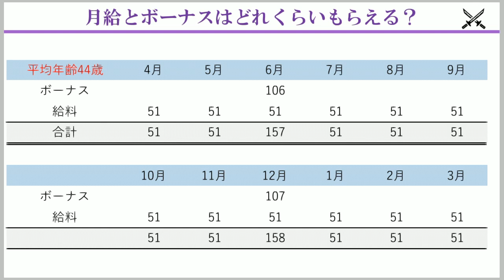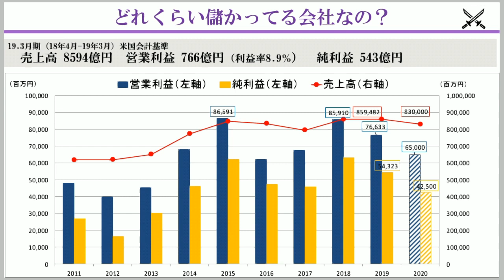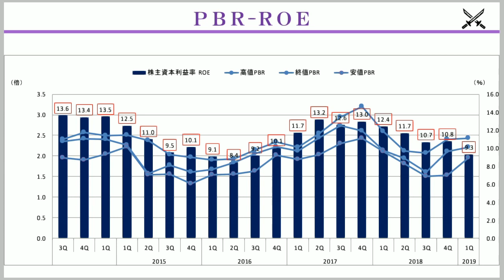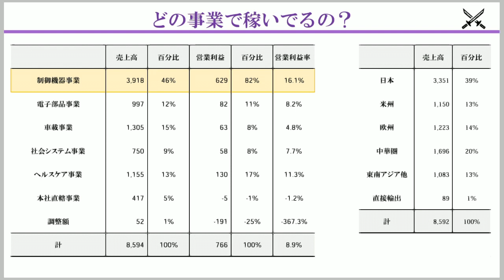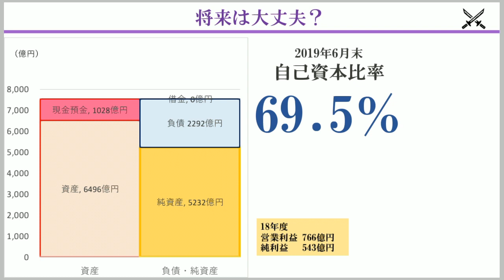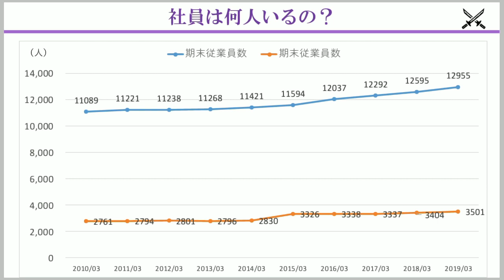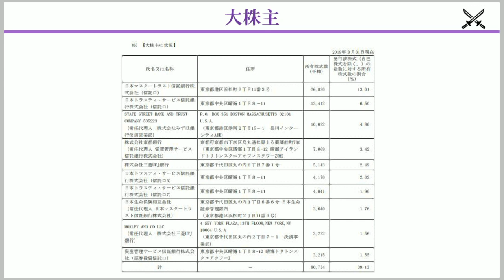オムロン×企業研究#51『就活』あらゆるものをセンサーで計測・判別し、コントロールする企業